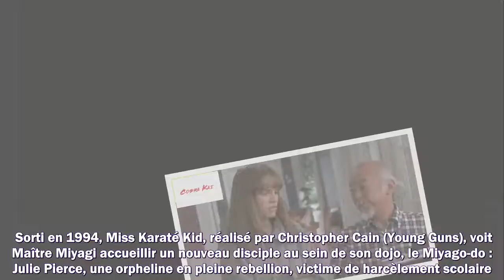Cobra Kai : Miss Karaté Kid de retour dans la saison 5 ?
Meilleurs films
Meilleurs documentaires
Avant-premières
Box Office
Festivals
Court-métrages